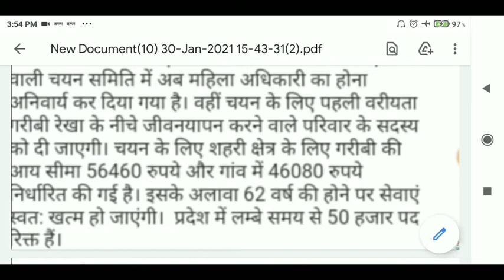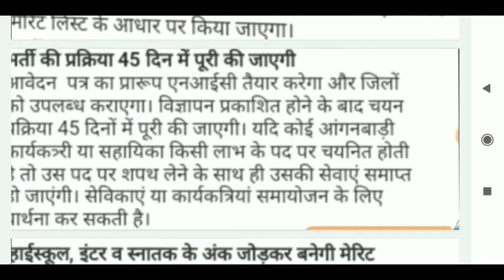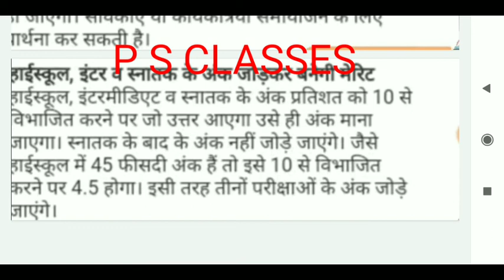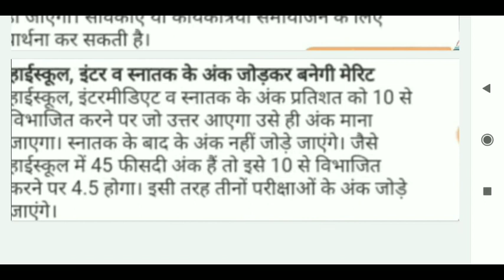BIG BREAKING NEWS UP में 53000 आंगनवाड़ी भर्ती की शुरुआत बहुत जल्द ,जाने क्या है भर्ती की प्रक्रिया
बी ब्रेकिंग न्यूजमे 53000  आंगनवाड़ी भर्ती की शुरुआत बहुत जल्द

नीच दिए लिंक से आप संधि का ट्रिकी सांग सूने

विसर्ग सन्धि सांग लिंक

व्यंजन संधि सांग लिंक

स्वर सन्धि सांग लिंक